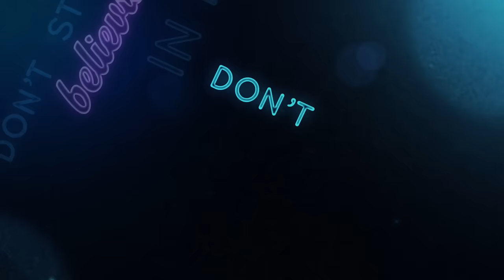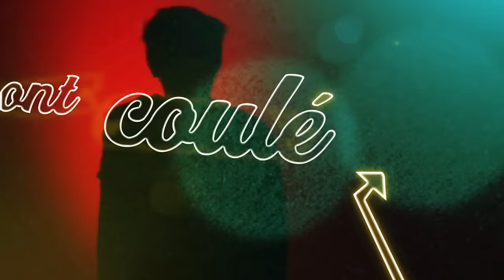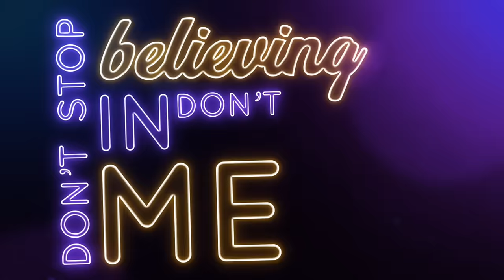Lennikim - Don't Stop (Lyrics video)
"Les autres" nouvel album de Lennikim enfin disponible !